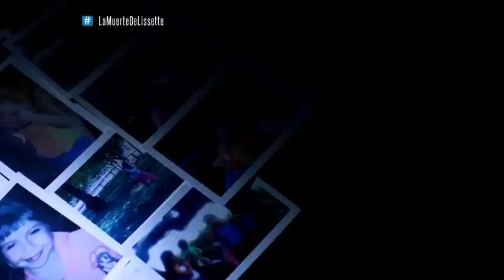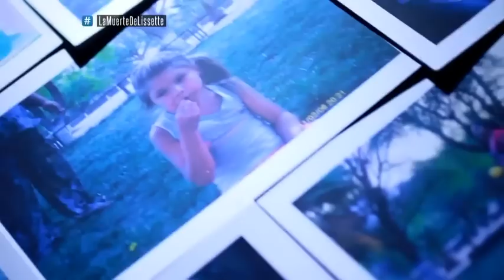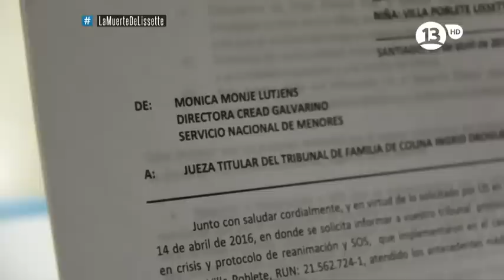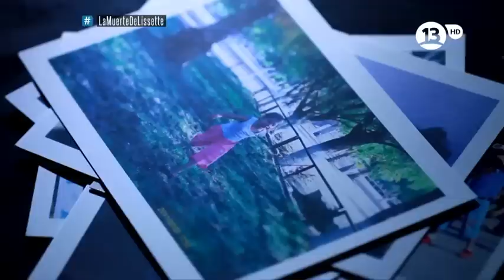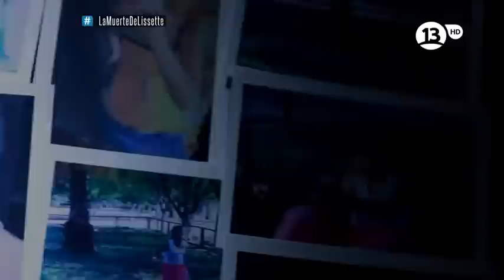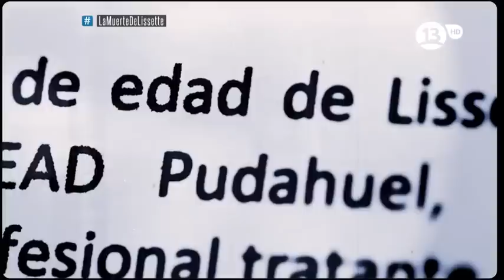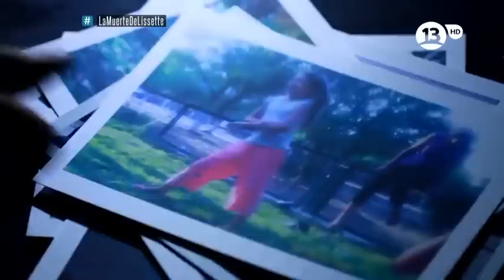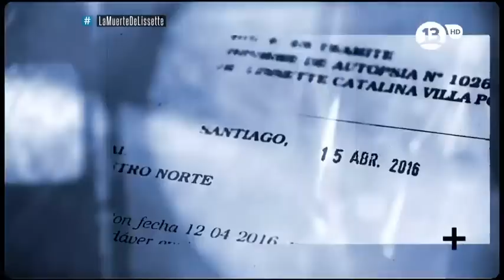Contacto: La muerte de Lissette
Un nuevo episodio de Contacto.